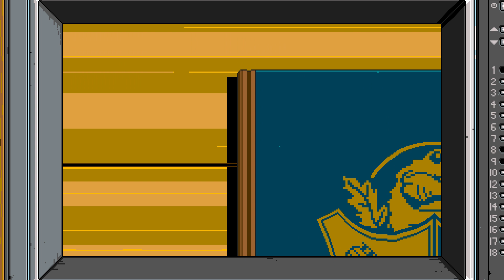River City Ransom Underground Game Play Long Play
Taking some time out to play a retro inspired release that caught my eye but I had not tried yet, River City Ransom Underground on Steam. This is a gameplay, no commentary, video so sit back and check out what the first 10+ minutes of the game will throw at you.

Available on:
Steam
PlayStation Store
Xbox Store